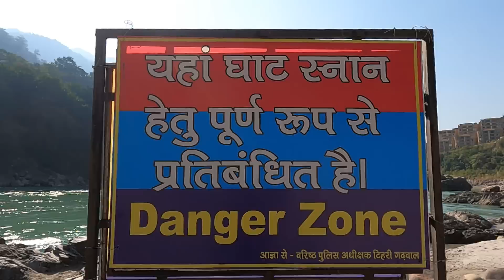Most Dangerous Most Beautiful Ghat And beach In Rishikesh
This is Rishikesh most Dangerous Beach and ghat in Rishikesh. Lost of people they lost their life's because of they dint awar about gangaj's depth,.